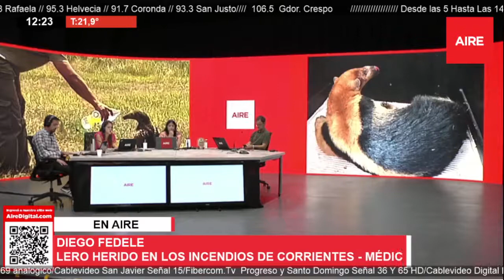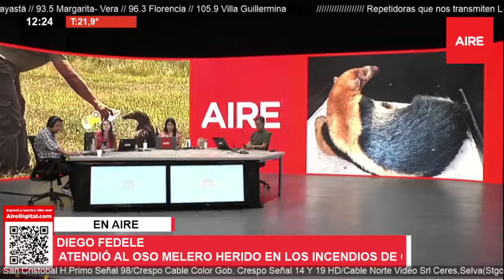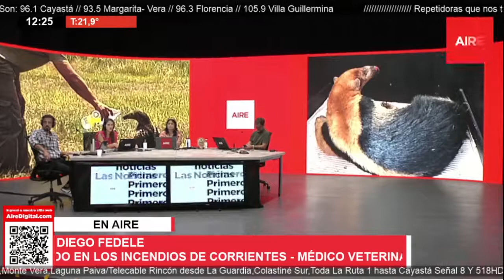Habló el veterinario que le dio agua a un oso melero en Corrientes: "Fue conmovedor"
Lunes a Viernes
05.00: Cinco en Punto
Lucho Piazza y Alejandro del Patto
05.30 Creo
José Curiotto, Geraldine Brezán, José Graells, Facundo González, Julián Brochero, Nacho Laurenti. Corresponsales: Ismael Bermúdez, periodista especializado en economía y Hugo Valderrama, neurólogo, máster en neurociencia. Operador: Nico Monje
08.00 Ahora Vengo
Luis Mino, Alejandra Pautasso, Adriel Driussi, José Curiotto y Geraldine Brezán, Silvia Diaz, Julián Brochero. Noticias: Geraldine Brezán y Fabiana Chiappero. Móvil: Nacho Laurenti y Ezequiel Zárate. Corresponsales: Germán de los Santos, Gonzalo Bonadeo, Andrés Repetto, David Narciso, Jorgelina Hiba, Laura Serra. Operador: Ivan Marizza
14.00 Dale, dale deportivo
Sebastían Castillo, Gustavo Borsatto
14.30: Dale, tomá Aire
Fabi Chiappero, Pechu y José Graells, Cecilia Agüero, Roberto Calvi.
17.00 Pasan Cosas
Adriel Driussi, Luciana Trincheri y Esteban Jourdán, Cecilia Agüero, Roberto Calvi, Eze Zarate.
20.00 Dale, dale deportivo
23.00 La noche al Aire
Lucho Piazza, Pechu, Cache del Patto
03.00 Interferencias
Felix Musso Barrera
📻 Sábado
05.00 a 07.00
Las mejores notas de la semana en Aire de Santa Fe
07.00 a 14.00 7AM
Geraldine Brezán, Cecilia Scotta. Móvil: Nacho Laurenti. Operador: Roberto Calvi. Producción: Cecilia Agüero. Deportes: Gustavo Borsatto
14.00 a 16.00 Desde el Sofá 🛋️
Mario Altamirano, Florencia Rosa, Esteban Jourdán. Operador: Roberto Calvi.
16.00 ⚽ Transmisiones de fútbol de Colón y Unión ⚽
20.00 a 24.00 Estilo Aire
Julián Brochero
00.30 a 03.00 Lo que cuenta la música
Salvador Rodríguez
📻 Domingo
06.00 a 08.00
08.00 a 14.00 Algo que decir
José Graells, Facundo González. Móvil: Ezequile Zárate. Producción: Chechu Díaz.
14.00 ⚽ Transmisiones de fútbol de Colón y Unión ⚽
19:00 a 00:30 Domingo vivo
Lucho Piazza
00.30 a 03.00 Lo que cuenta la música
Salvador Rodríguez
03.00 Interferencias
Felix Musso Barrera